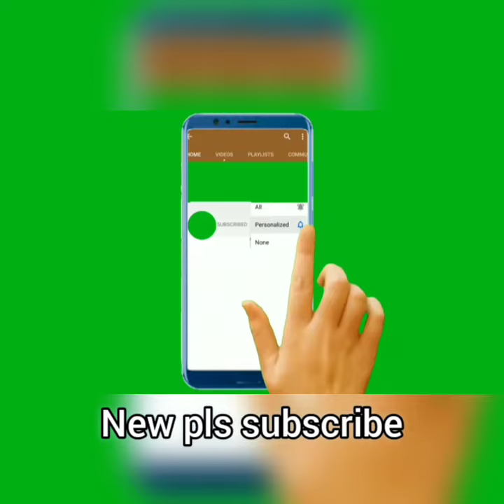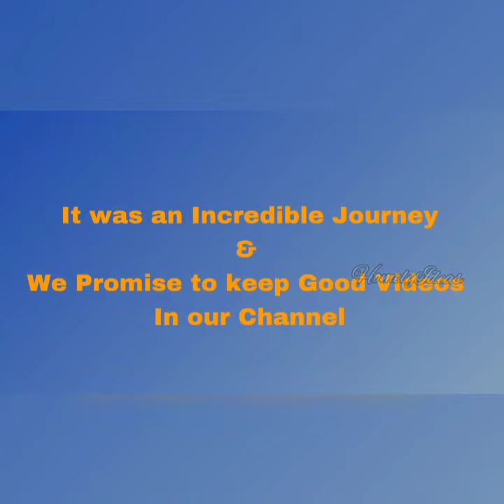One K Subscribers |Thanks to Everyone for your support 👍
I Thank Everyone for your support to achieve this first Milestone.